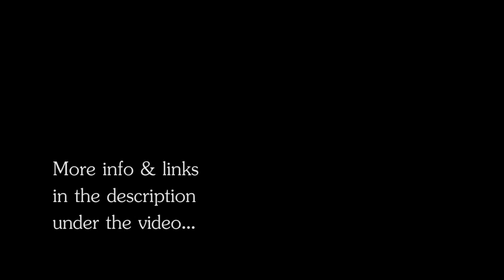Science Song About Six Kingdoms of Life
Educational biology science song about the six kingdoms of life, as classified by taxonomists: protists, plants, fungi, animals, archaea, and bacteria.